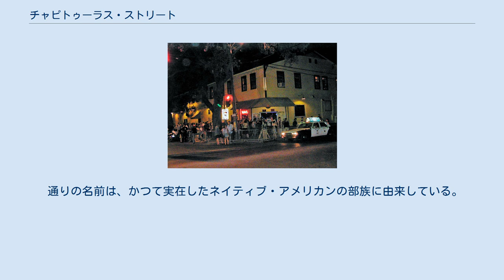チャピトゥーラス・ストリート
チャピトゥーラスとナポレオン・アベニューの角にあるクラブ、ティピティーナス チャピトゥーラス・ストリート (Tchoupitoulas Street) は、米国ルイジアナ州ニューオーリンズの通りの名称である。
市内のアップタウン地域を走る通りとしては、最もミシシッピ川に近い位置を走っている。
 通りはカナル・ストリートの上流側 (フレンチ・クオーターの外側)から始まり、三日月型に曲がりくねるミシシッピ川に沿う形で中心業務地区、アップタウンを走り、オーデュボン公園に当たったところのイースト・ロードとの接点で終了している。
カナル・ストリートのフレンチ・クオーター側では、チャピトゥーラス・ストリートはピーターズ・ストリートとなって続いている。
ピーターズは、カナルのアップタウン側においては2つに分かれ、一方はピーターズとして続き、もう一方はチャピトゥーラスとなっている。
 中心業務地区では、アンバサダー・ホテル、ルネッサンス・アーツ・ホテルなどのホテル、またエメリルズ、マザーズ (ポイドラス・ストリートとチャピトゥーラスの角に位置する)といったレストランが通り沿いにある。
アップタウンでは、ナポレオン・アベニューとチャピトゥーラスの角に有名なライブハウス、ティピティーナスがある。
 通りの名前は、かつて実在したネイティブ・アメリカンの部族に由来している。